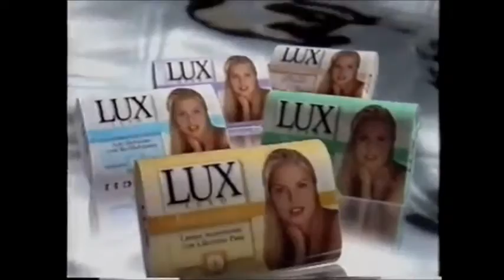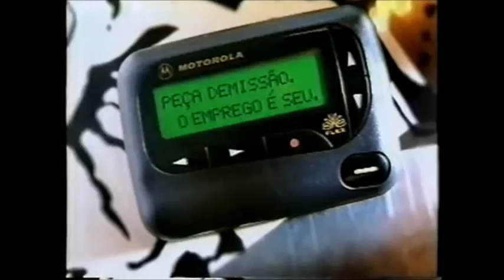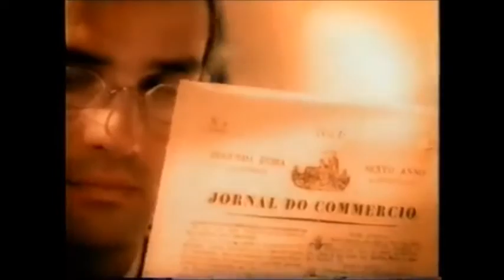Intervalo Tela de Sucessos - Rio de Janeiro/RJ (10/10/1997) [3]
Créditos: Danilo Rodrigues (detentor do canal Pedro Janov) e Êgon Bonfim

3º intervalo da sessão de filmes Tela de Sucessos, em 10 de outubro de 1997.
O filme exibido era "True Lies".
Exibido pelo SBT Rio de Janeiro (atual SBT Rio), emissora própria do SBT.

Conteúdo:
- Sabonete Lux Luxo
- Distribuidores Ford
- Peça Teatral "Sexo Veríssimo"
- Pager Motorola
- Jornal do Commercio
- Bailinho do programa Em Nome do Amor no Canecão